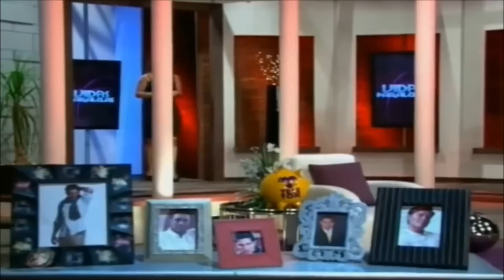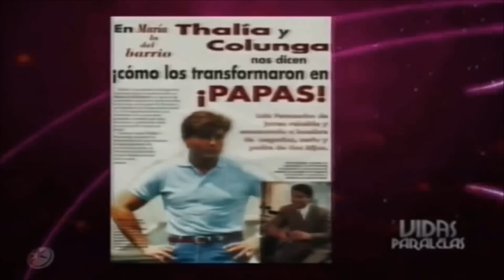Fernando Colunga repasa su vida y su carrera en " Vidas Paralelas " entrevistado por Aurora Valle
Una excelente entrevista , en la que Fernando  rememora sus  duros comienzos en la actuación , su  enfrentamiento con algunos  periodistas , y de que manera concibe él su carrera actoral .